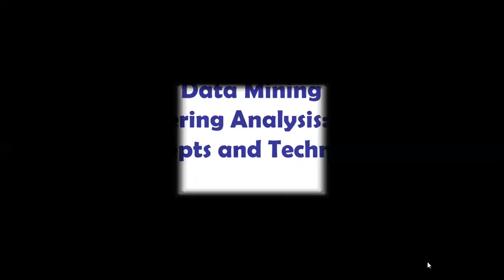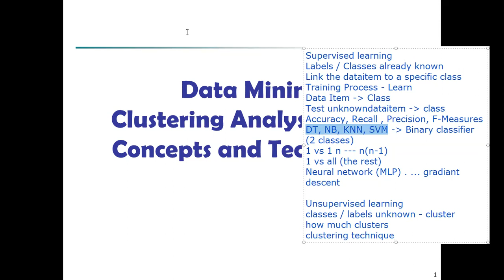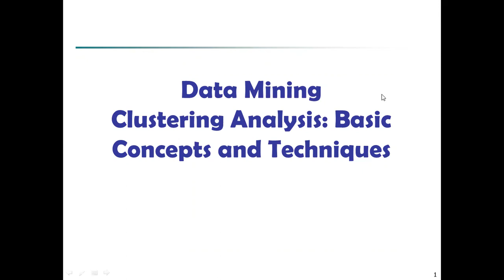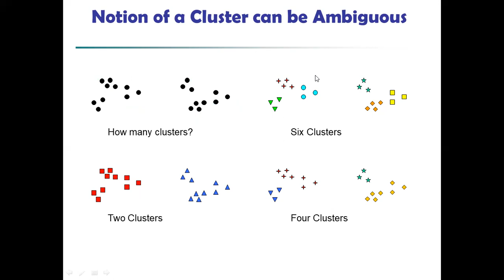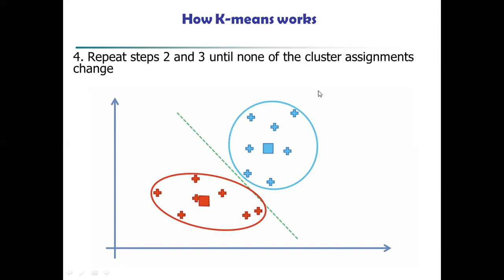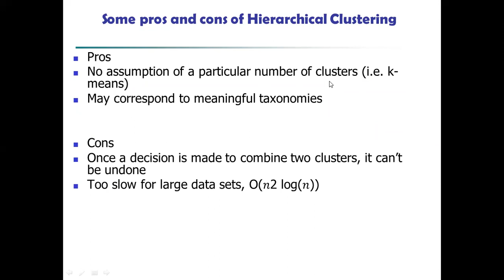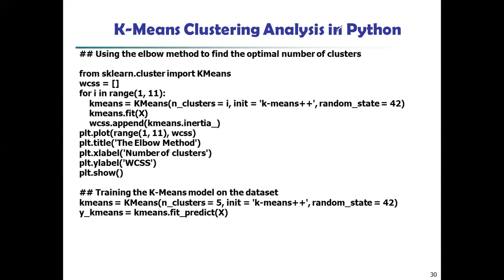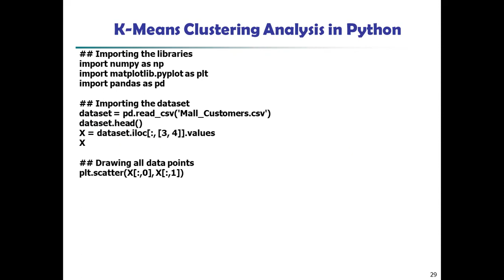DM-10 Clustering Analysis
K-Mean Clustering
Hierarchical Clustering
Python Implementation